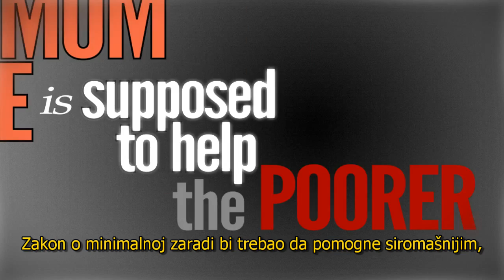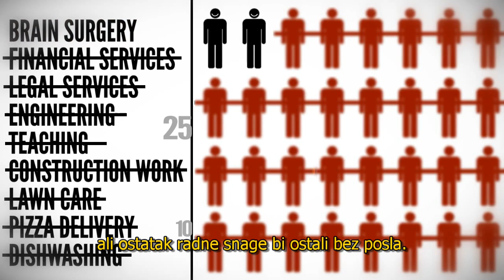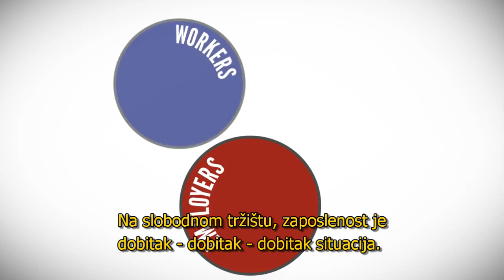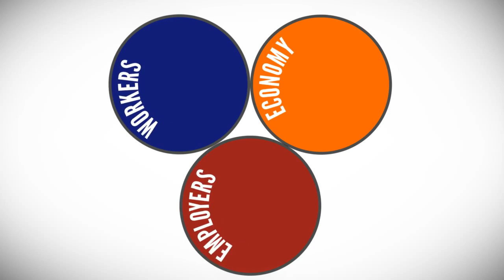Istina o zakonu o minimalnoj zaradi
Ljudi ne vole da misle da nečiji rad vrijedi manje od minimalne zarade. Neko bi time mogao završiti prevrćući pljeskavice za samo 5 dolara na sat. Možda neki misle da je minimalna zarada u stvari plaćanje nekakve premije za dostojanstvo, otkuda i naziv "zarada dovoljna za preživljavanje."  Ljudi sa takvim dobrim namjerama gledaju na direktne korisnike ovakve politike, gdje kao na primjer, prevrtači pljeskavica time primaju 7.50 dolara na sat. Sa tim dobročinstvom oni sebe tapšu po leđima, međutim oni rijetko računaju na nevidljive troškove: kao što su ljudi koji zbog ovakve prisilne prakse nikada nikada neće moći dobiti posao.

Ali oni će reci da 5 dolara na sat nije dovoljno za život.  Za koga? Za tinejdžera koji živi u kući sa svojim roditeljima? Za stariju osobu koja želi jednostavno da ostane aktivna? Za samohranu majku sa troje djece? Ženu samca koja dijeli stan sa 2 cimera? Naravno, nebi svi ti ljudi mogli da žive od 5 dolara na sat. Ali, neki od njih bi mogli. Zabrinutost za one koji to nisu u stanju  ne opravdava zakon o minimalnoj zaradi, čak i ako se ignorišu nevidljivi troškovi takve politike, koji uključuju i smanjene profite preduzeća koja bi inače rasla (i zaposlila više ljudi).

Drugim riječima, ako odstranite donje prečke na merdevinama prihoda, mnogi se njima nikada neće popeti. To je stvarni efekat zakona o minimalnoj zaradi.

Scenario, animacija, i produkcija: Steve Patterson. Posebne zahvale: Julia Patterson i Chuck Grimmett.

video izvor feeseminars YouTube kanal